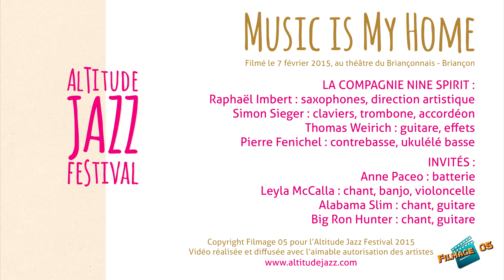Big Ron Hunter "Make my guitar talk" - Music Is My Home - Altitude Jazz Festival 2015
Enregistrement le 7 février 2015 de Big Ron Hunter dans une de ses compositions lors du concert de la tournée "Music Is My Home" de Raphaël Imbert donné dans le cadre de l'Altitude Jazz Festival 2015 au théâtre du briançonnais.